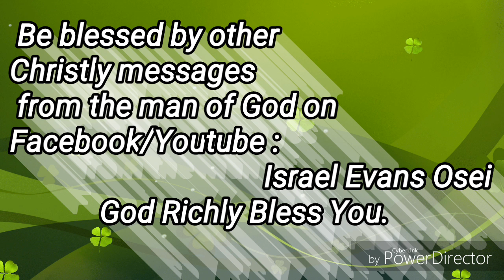Remain In The Presence of God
IEO GEMS